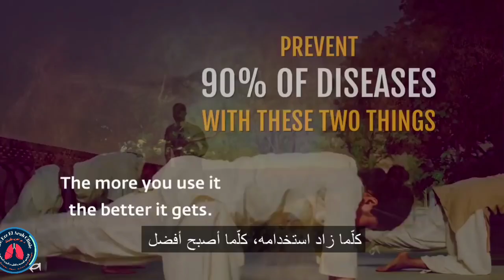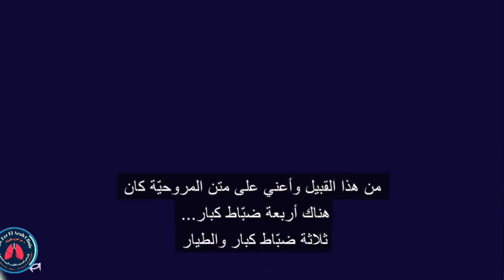Here’s the simplest way to live a healthy life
explaining how humans have done more harm to themselves than good, Sadhguru said that we invented ill health by not doing things we did a century ago.

Small wonder that people say health is wealth. Good health is what keeps life going. But how many of us value health and put in the right kind of effort to be healthy? Sadhguru of Isha Foundation shared his wisdom with a lot of young people during one of his discourses and also talked about the simplest way to a healthy life. The spiritual Guru, who also comes across as a motivational speaker, explained what health is and how we can remain healthy.

The way an unused machine in a factory stops functioning, a body that remains inactive becomes weak and useless. According to Sadhguru, one must make the best use of his body, use it as much as he or she can in the best way possible to remain healthy. As he speaks about the importance of good health, Sadhguru explains how one can make use of his or her heart, mind and energies as well.
While explaining how humans have done more harm than good to While explaining how humans have done more harm than good to themselves, Sadguru said that we invented ill health by not doing things that we did a century ago. Thus, he explained how we underuse our bodies in the garb of putting technology and other comforts into excessive use. He believes that a sixty-year-old, a century ago, would have been stronger than today's 20-year-old. Hence, he feels that there arises a need to make the best use of the energies within, to derive benefit.

In simple words, according to the Sadhguru, "Health is not an invention or an idea - If the body, mind, and life energies are well exercised, then health will naturally come."

themselves, Sadguru said that we invented ill health by not doing things that we did a century ago. Thus, he explained how we underuse our bodies in the garb of putting technology and other comforts into excessive use. He believes that a sixty-year-old, a century ago, would have been stronger than today's 20-year-old. Hence, he feels that there arises a need to make the best use of the energies within, to derive benefit.